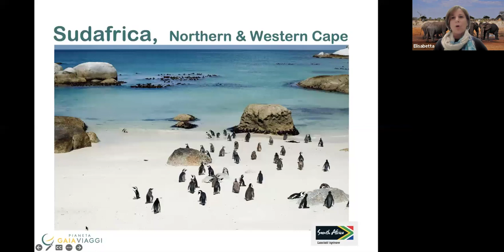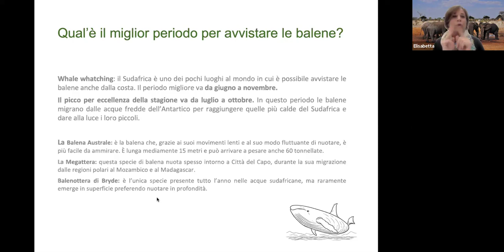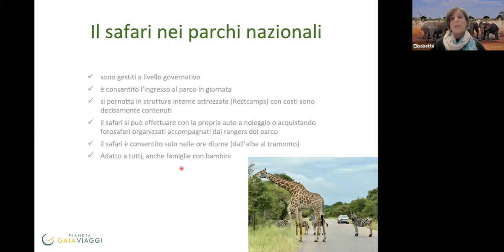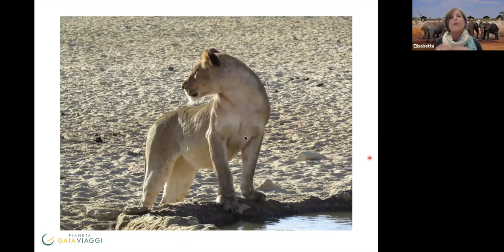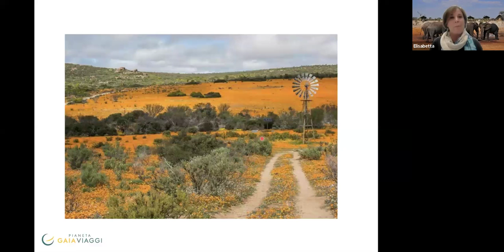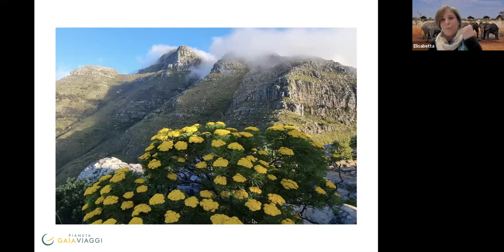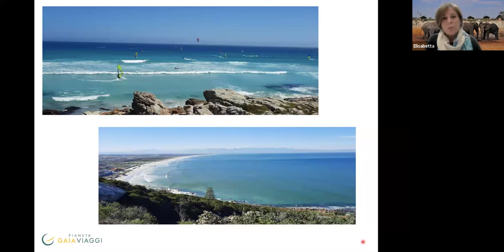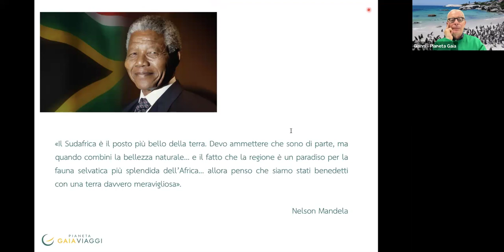Aperi Viaggio Sudafrica 1: la provincia di Cape Town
Alla scoperta degli spazi sconfinati del Northern Cape, una provincia di terre selvagge che si estendono a perdita d’occhio, dove si possono ammirare le mille sfumature del deserto. Dall’Orange River a Cape Town, passando per il deserto del Namaqualand durante il periodo della fioritura, un autentico capolavoro della natura. Superati i prestigiosi vigneti delle Winelands, si conclude il viaggio nella magica Cape Town, la “Mother City”, considerata una delle più belle città del mondo.
Introduzione 00:00
Inizio presentazione 02:40